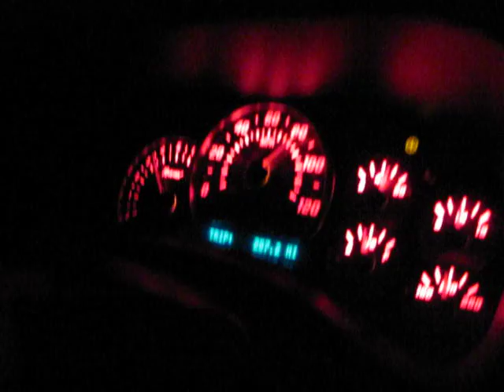Wheel spin at 80mpg = game over for the home team...120+ on stock driveshaft = driveshaft delete